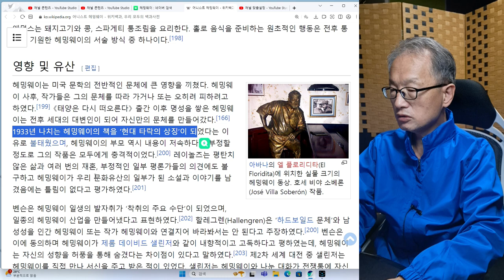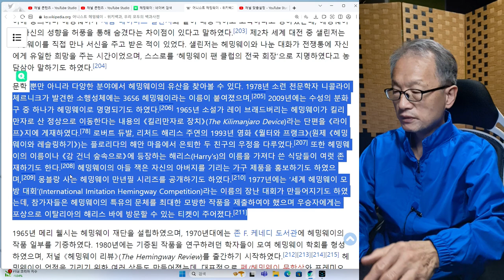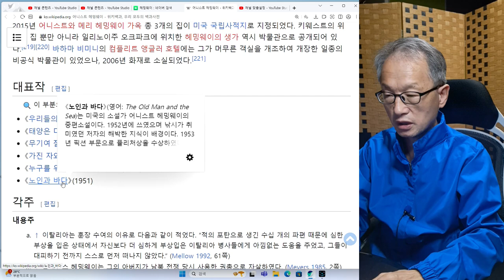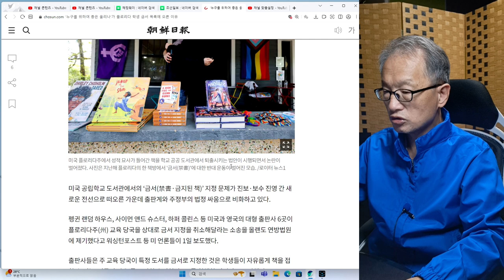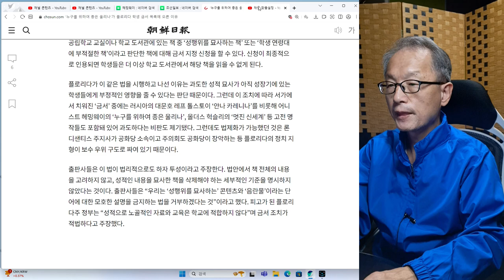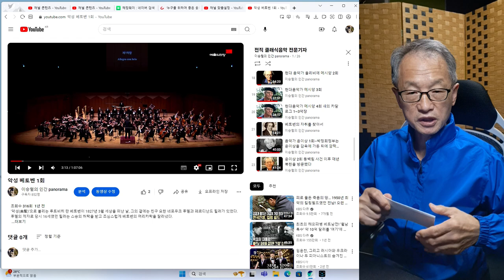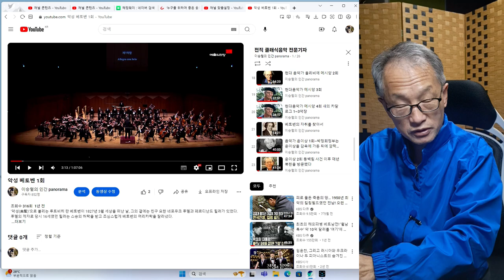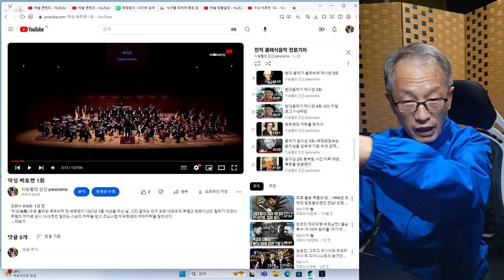소설가 헤밍웨이 마지막회